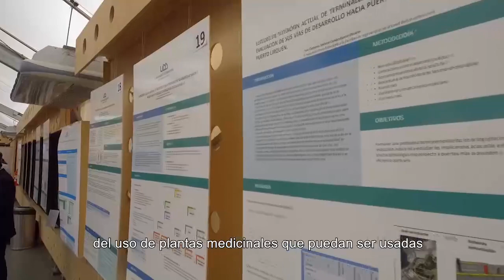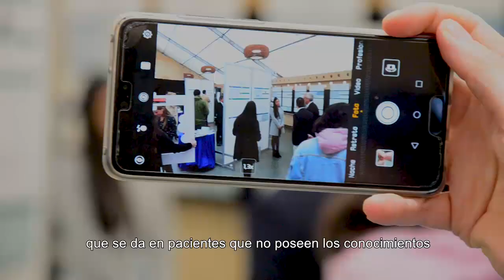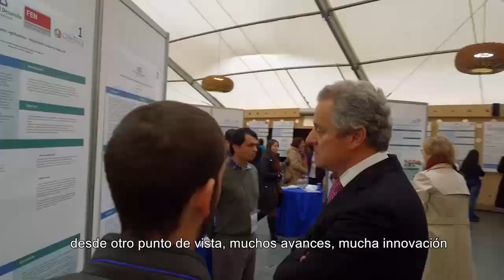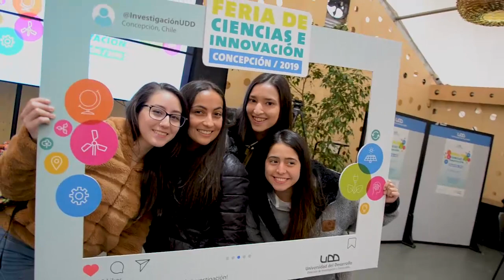Feria de Ciencias e Innovación UDD CCP - 2019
Feria de Ciencias e Investigación UDD 2019 realizada en la sede Concepción de la Universidad del Desarrollo. La actividad, organizada por la Dirección de Investigación y Doctorados, es una oportunidad de acercarse a la experiencia de exponer proyectos de investigación de alumnos de pre y postgrado de la universidad, intercambiar vivencias en el ámbito de la investigación científica y tecnológica, e interactuar con distintas disciplinas y con el público asistente.